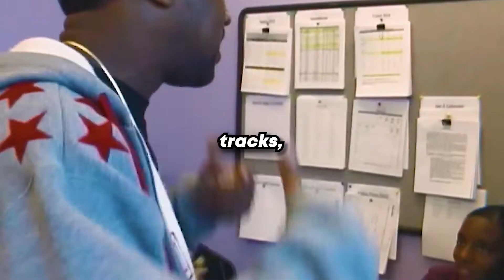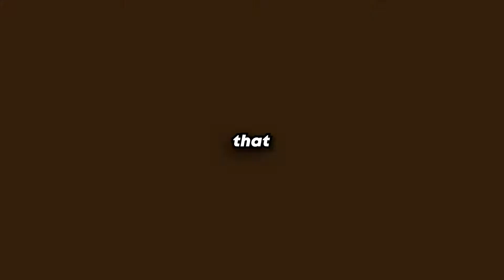Kanye Produced These In 1998...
I’m listening to every beat by Kanye since 1996 to find which are the best and if we can find any overlooked gems 💥 1998: this year seems quiet in terms of production credits again, but Ye’s working...